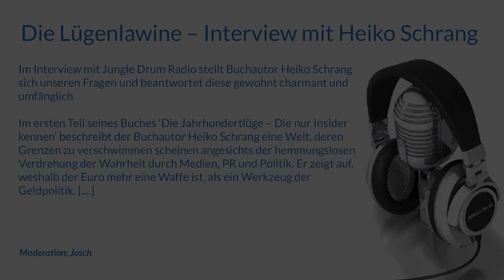Die Lügenlawine -- Interview mit Heiko Schrang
Im Interview mit Jungle Drum Radio stellt Buchautor Heiko Schrang sich unseren Fragen und beantwortet diese gewohnt charmant und umfänglich

Im ersten Teil seines Buches 'Die Jahrhundertlüge -- Die nur Insider kennen' beschreibt der Buchautor Heiko Schrang eine Welt, deren Grenzen zu verschwimmen scheinen angesichts der hemmungslosen Verdrehung der Wahrheit durch Medien, PR und Politik. Er zeigt auf, weshalb der Euro mehr eine Waffe ist, als ein Werkzeug der Geldpolitik. [. ]

Moderation: Josch